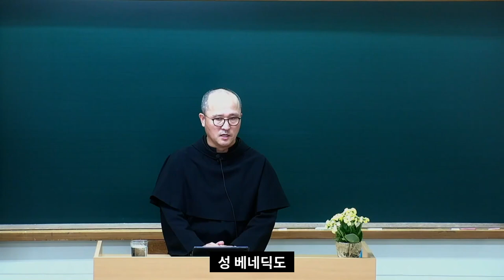폰테콜롬보 제1과 교회 안에서의 성 프란치스코의 가족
재속프란치스코회 입회기 양성교재 '폰테콜롬보' 제1과 교회 안에서의 성 프란치스코의 가족-- 최문기 마티아 신부(OFM Conv.) 강의 입니다.